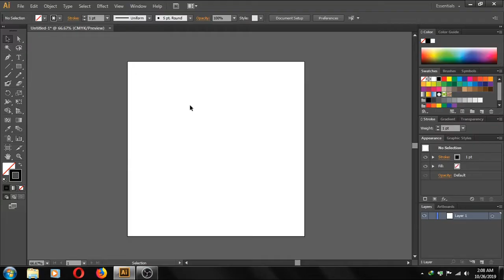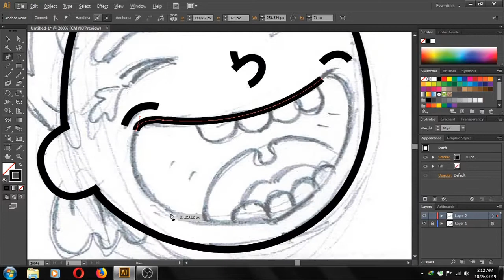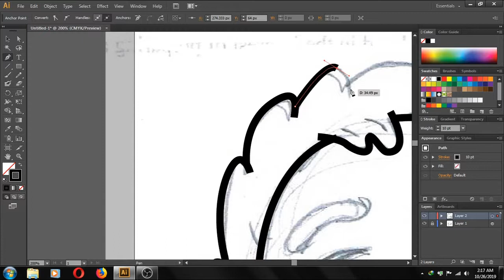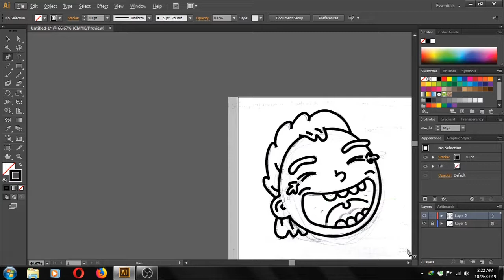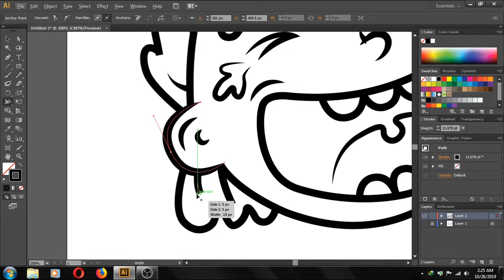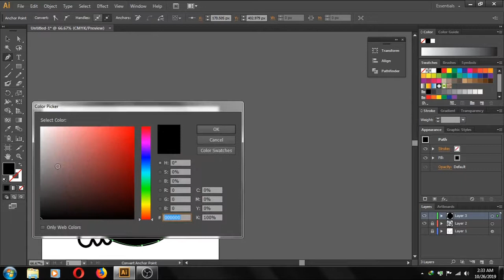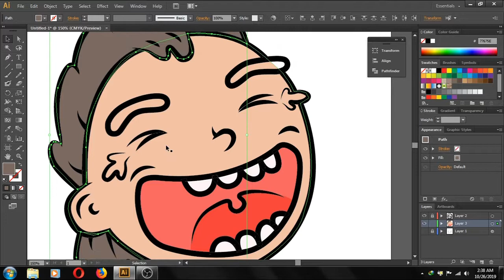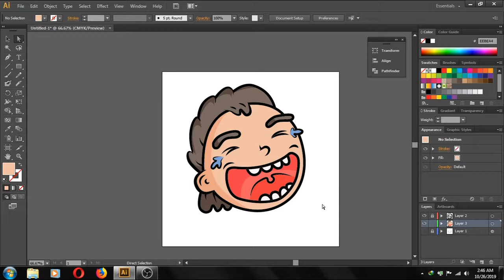Turning Sketch to a Digital Art Using Adobe Illustrator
This is a quick-lapse of how i turn my sketch to a digital art.

I myself is new in digital arts, but I hope you enjoyed and learned something in this video.